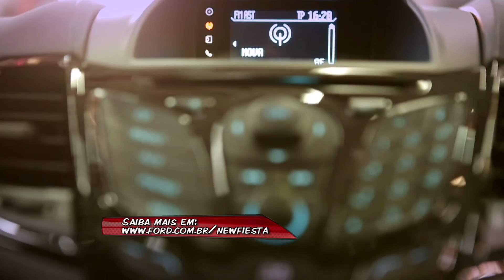BAND BRANDED CONTENT | PNB 2013 | NEW FIESTA 02